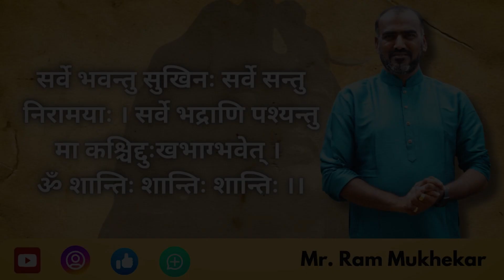दु:खके आंसू तो सबके बहते है लेकीन आनंद और परमानंद के आंसू बहना ही सफल जीवन है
Ram Sir |

The primary focus of Ram Sir discourse is to bestow faith and positivity among people who have a dearth of confidence in themselves and in the world around them. Her aim is to help people choose the right path in their lives. Her mantra of success is in inspiring masses to lead an accomplished and more importantly, a peaceful life. The cornerstone of sermons lie in the ardor of making people understand the importance of “FAMILY”.